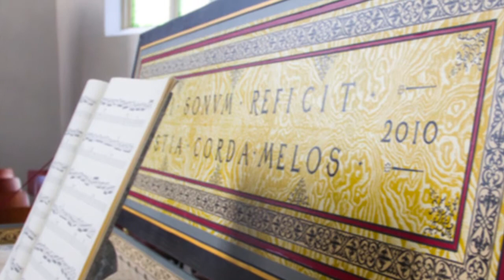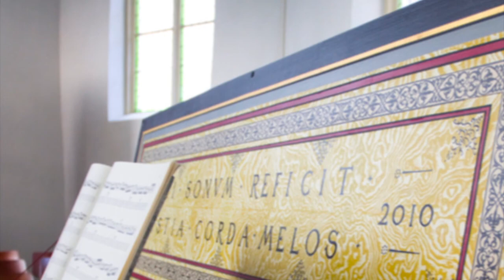Sweelinck: Psalm 5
J.P. Sweelinck: Psalm 5 SwWV 332 (oorspr. voor luit)
De muselaer op deze CD is een kopie van een instrument uit 1643. Het  origineel is gebouwd door Andreas Ruckers en eigendom van het Rijksmuseum in Amsterdam. Het bevindt zich in de kelders van het Haags Gemeentemuseum en is helaas onbespeelbaar. Veel onderdelen zijn weg en zowel de kast als de zangbodem zijn in slechte staat.
 De kopie is gebouwd door Boudewijn Verhoef, clavecimbelbouwer.